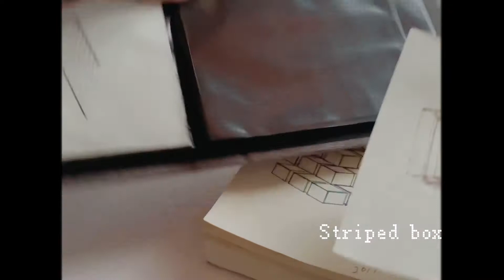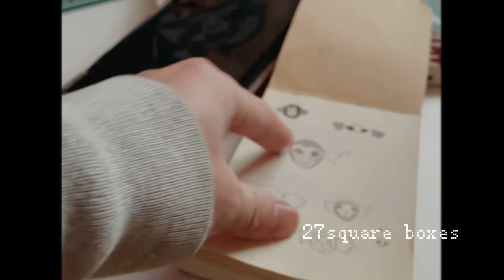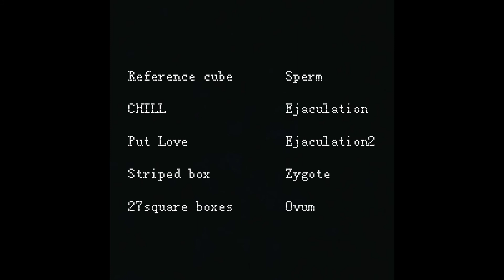【My artworks】10artworks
It's my first video. Thank you for coming and watching this video.